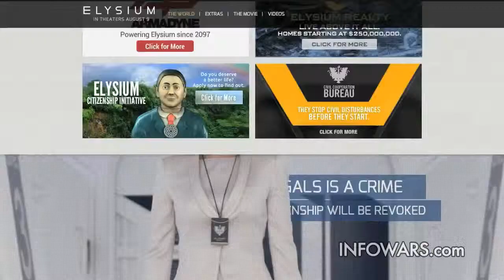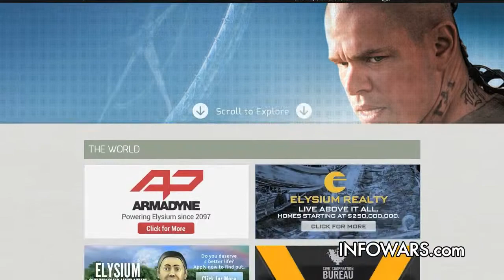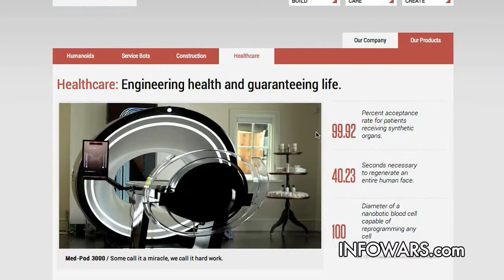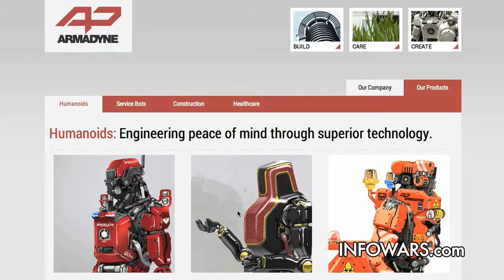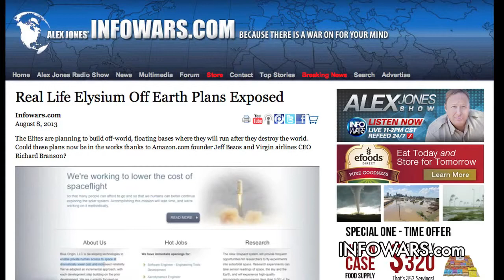Elysium One of The Most Racist Films In History Movie Review